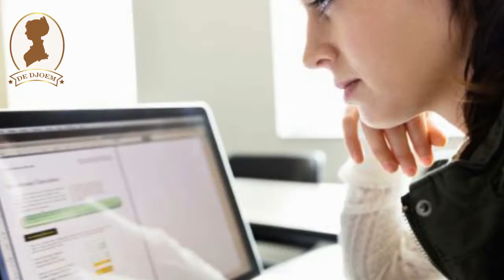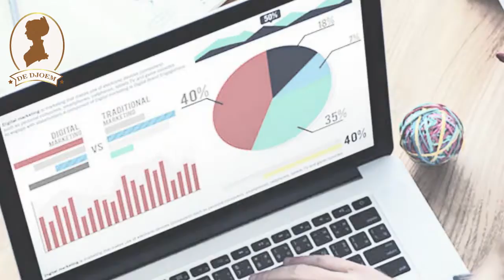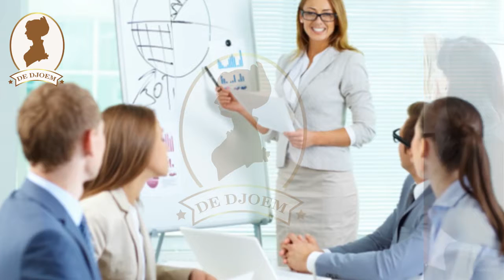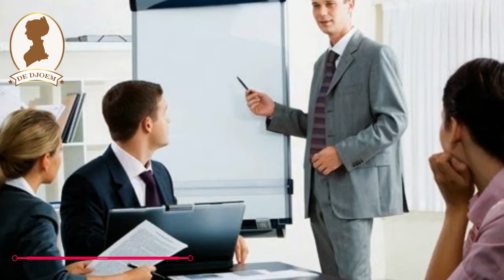Tips Menjadi Pengusaha Sukses